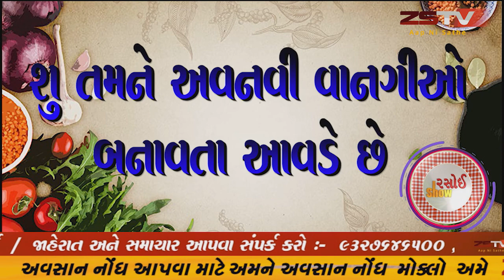19-06-2020 દુકાન જેવી ખાંડવી ઘરે બનાવતા શીખો ZSTV રસોઈ શૌ ||ZSTV NEWS